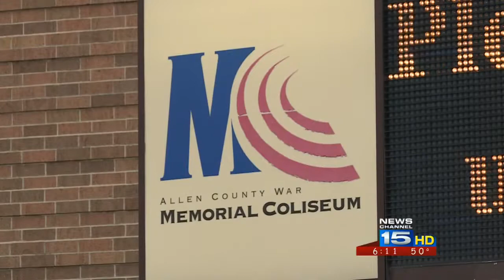Prepping for the playoffs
Both the Mad Ants and Komets are one step closer to being champions.